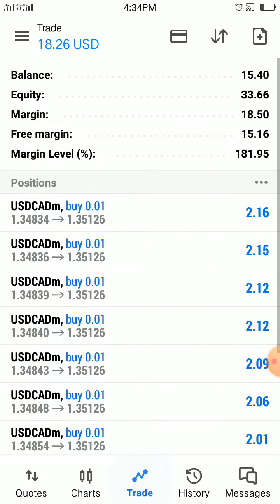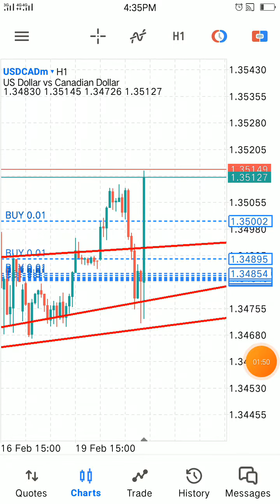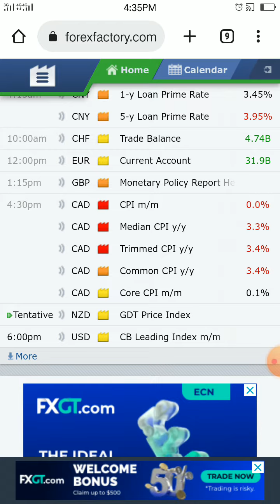trading cpi in the middle of capital city flipping account from 15usd to 34usd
silent trade is still on move to grow small to big as the possible way as we can coz if u can grow  small  it simply means you can grow big 💰💰💰💰💰silent trade 💰💰💰